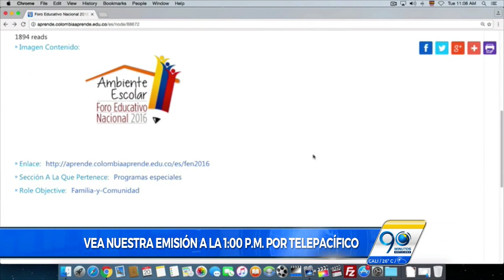Septiembre 20 2016 - Mineducación invita a colombianos a participar del Foro Educativo Nacional 2016